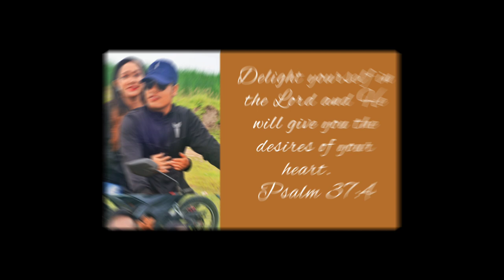Pre-Nuptial | Danny ❤️ Jean